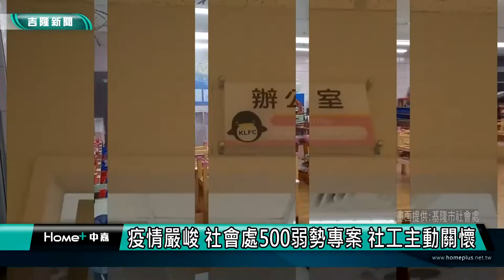新聞 基隆|基隆疫情|買不到快篩劑|疫情嚴峻|弱勢|社會處|疫情嚴峻 社會處500弱勢專案 社工主動關懷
疫情嚴峻 社會處500弱勢專案 社工主動關懷

(中嘉吉隆新聞記者吳俊松/基隆報導)新冠肺炎疫情升溫嚴峻，為了避免低收､中低收家庭內有六歲以下孩童，約500弱勢家戶民眾，由於資訊和資源的落差，無法及時求助，在基隆市長林右昌指示下，基隆市政府社會處社工們主動出擊，主動關懷，為弱勢家戶民眾提供宣導､諮詢､托育及經濟等整合性服務！